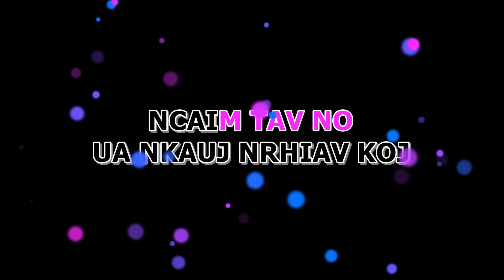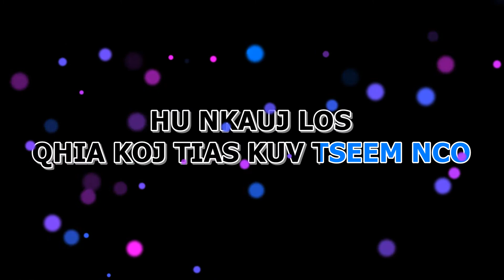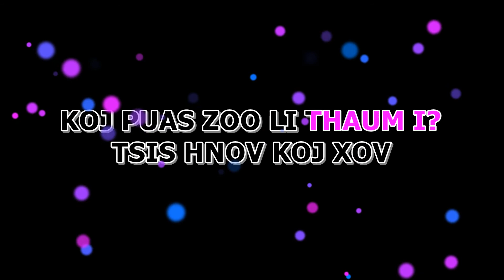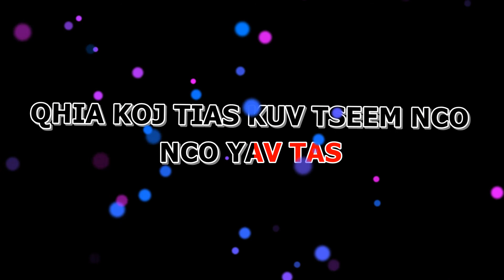Xa Suab Nug Moo Karaoke DUET By Bao Lee HD 1080P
Song
XA SUAB NUG MOO
Artist
BAO LEE